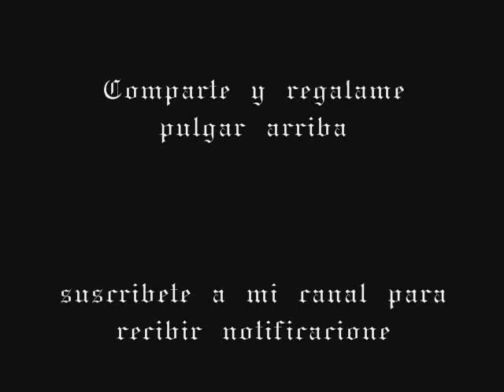"LA NOCHE" GUY DE MAUPASSANT(Audiolibros)